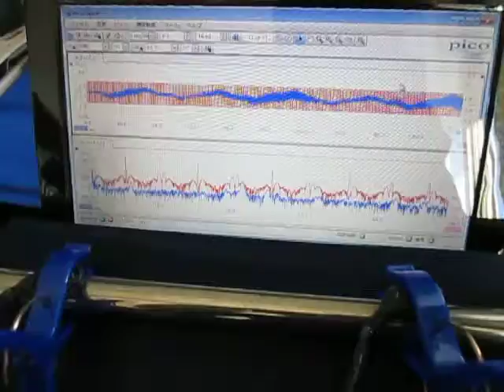超音波プローブによる発振制御システム（表面検査の基礎実験）